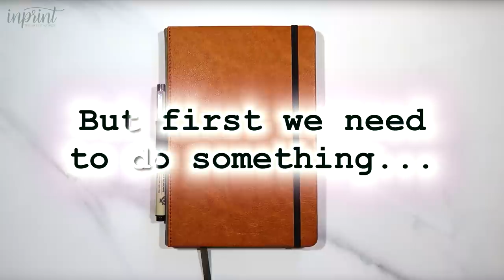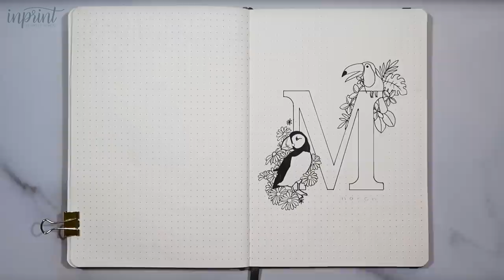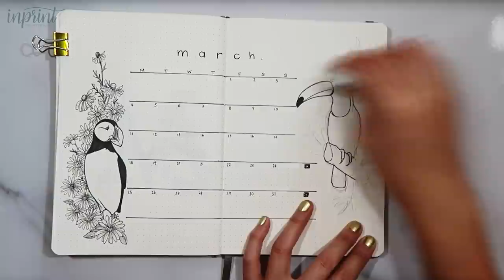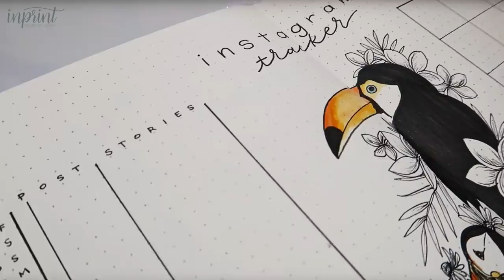PLAN WITH ME | March 2019 Simple Toucan Puffin Theme | Bullet Journal Setup!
March plan with me is here and this month I went with a simple functional toucan puffin theme! I wanted to keep this bullet journal setup minimal with only a few colors to make the birds stand out from the simple black and white flowers! I stared with the cover page as usual followed by the calendar, next up was the habit tracker and lastly a section for planning my Instagram feed. This months setup is a fewer pages than normal because I really want to see what I need most in my bullet journal.

Get all my Setups and more for only $2 a month!

MUSIC